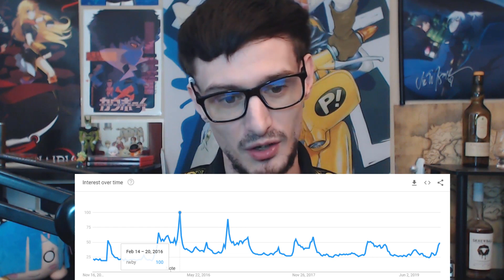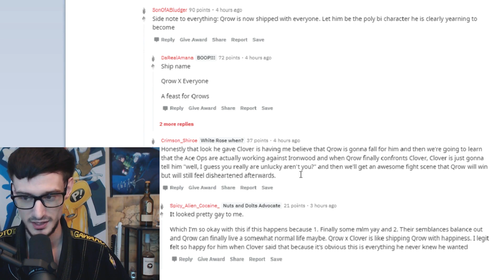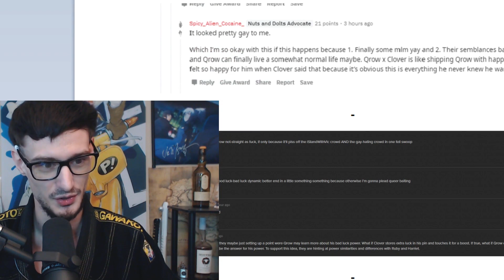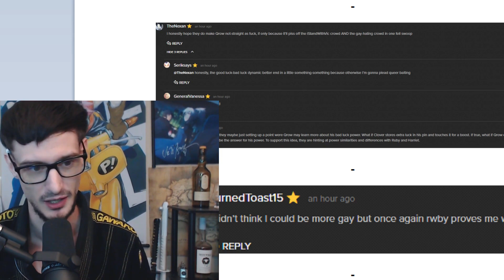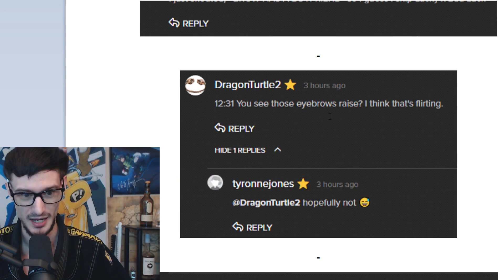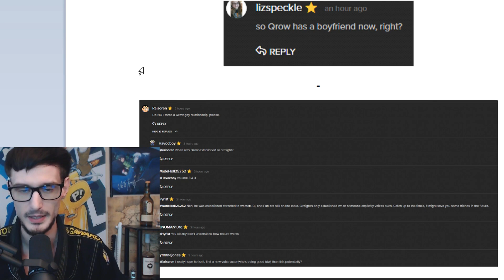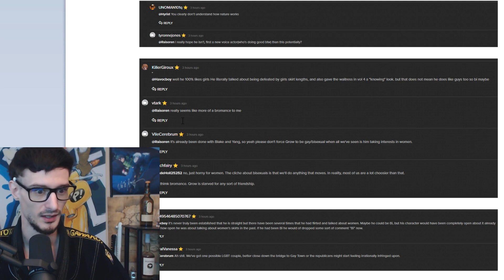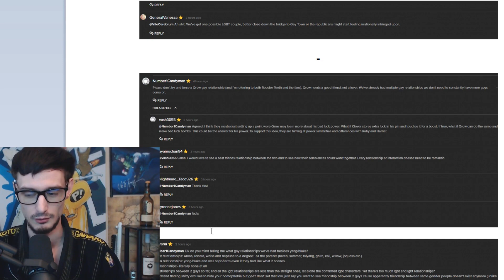The RWBY Community No Longer cares for Epic Fights, Now it's all about Forcing Ships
RWBY Volume 7 Chapter 3 had a cool fight scene, I went on social media to see a good discussion about it and maybe some new theories... Instead, I was met with a huge number of people who were just trying to force a ship on two characters; Qrow and Clover.

( you can post 10 minutes after joining )

Steven B.
Dashie Li
Nicholas H.
Thijs H.
Colin E.
Tom S.
Mystic Ash
[Redacted]
Daniel D.
Cloud123
Aura Gami
Alexander T.
Michelle K.
Valhalla4413
sonofmictlantecuhtli
Kori M.
Jamie M.
M.L.
Fuzzy Pickles
Massimo
Fallen Angel J
Chubb Funnie
Nameless Person
Short Round
Party7319
Jacob C
Michael M
Roman Torchic
Will S.
Acrux
kingstyle13
Alex C.
LordTimelord
DarthAres
Jeo from FTN
K-Man's Korner
LukaBlight69
The Man with three first names
Steven H
Refat Bavbekov
Don Soulvich